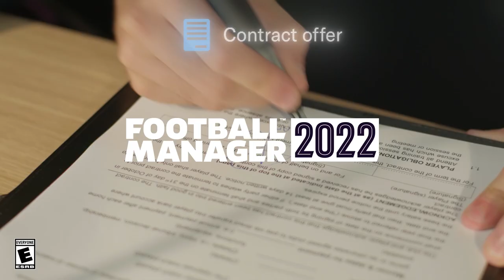Football Manager 2022 Launch Trailer -Download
soccer manager 2022 is a soccer management simulation video game developed by sports interactive and published by sega the game was released worldwide on microsoft windows and macos on november 8, 2021 wikipedia initial release date november 8, 2021 publisher sega soccer manager series developer sports interactive multiplayer mode platforms android xbox one macos nintendo switch ios xbox series microsoft windows genres sports video game simulation game related searches see more more 10 soccer manager 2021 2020 soccer manager 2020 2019